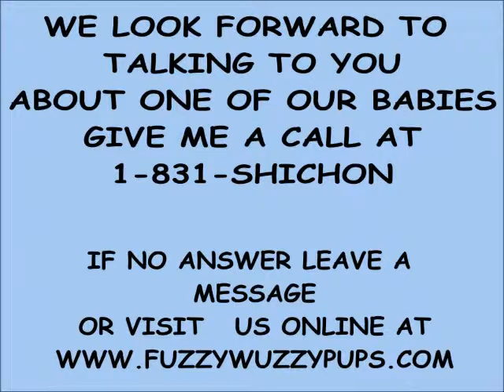Charlotte a sweet teddy bear poo shichon poo puppy adopted in Illinois shichon puppies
Meet Charlotte she will be going to live with Noelle and family in Illinois. We offer hand delivery of our puppies or we come you to come pick up your new puppy
___ Daisy dog puppies, FuzzyWuzzypoo puppies, shichon puppies are also called zuchon puppies, teddy bear puppies, fuzzywuzzy puppies, When it comes to Shichon puppies we offer our puppy parents the BEST